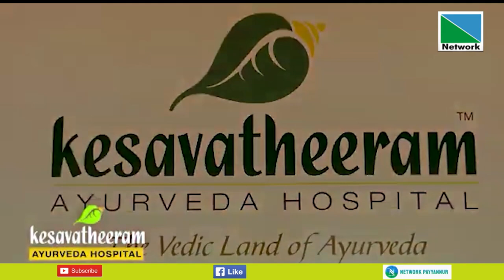RAMAYANAM EPI 15 JULY 31